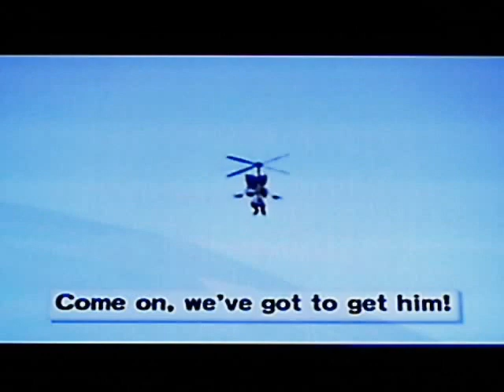Super Monkey Ball Deluxe - Story Mode 999+ Bananas Playthrough - Part 10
ANY REFERENCES TO SAYING THAT THE GAME KEEPS A TALLY OF BANANAS PAST 999 BANANAS IS FALSE!

Anyway, this is a playthrough of the Story Mode of SMBDX (again) for purposes of collecting 999+ bananas. This will be longer than most story mode playthroughs of SMB2/SMBDX, so bear with me, especially in videos of fail.

In this series, the following conditions are met:
- Stages are picked in order of most bananas possible to be collected.
- Bananas are a primary goal, so the score will be generally lower.
- Worlds will take longer to complete because of the previous note.
- A maximum of bananas will be collected, and the stages I played/how many bananas I collected will be shown in the description.

In part 10, World 4 is finished.

Stages played/bananas collected/possible bananas:
4-5 Beehive: 30 bananas out of 30
4-19 Giant Comb: 12 bananas out of 12

Total for the video: 42 bananas out of a possible 42 (100% collected)
Total so far: 1194 bananas out of a possible 1419 (84% collected)
(40 stages) Average bananas/stage: 30 bananas